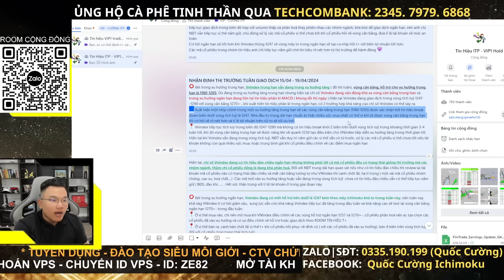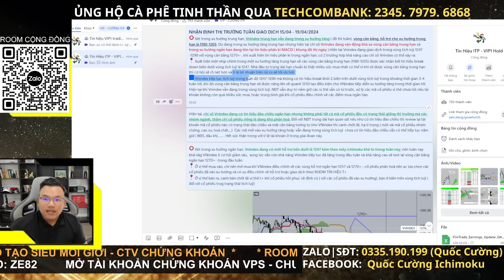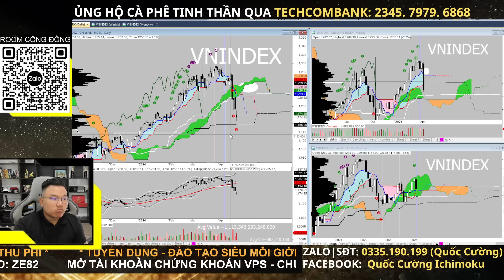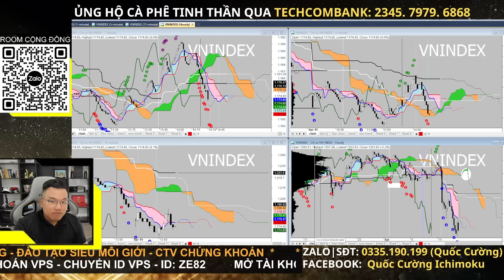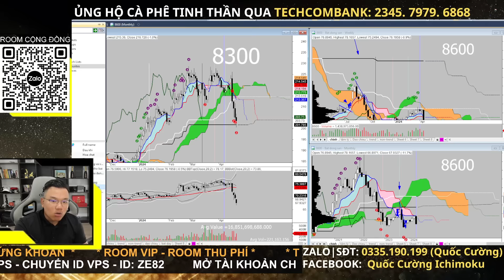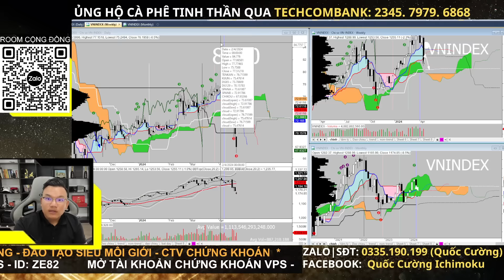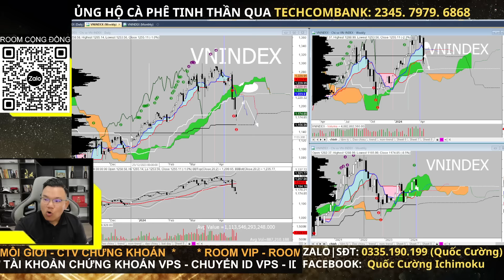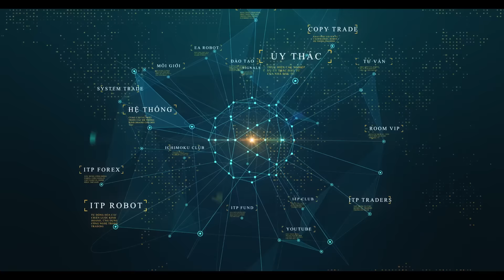Nhận định thị trường chứng khoán hàng ngày | Phân tích vnindex, cổ phiếu tiềm năng hôm nay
Nhận định thị trường chứng khoán. Chương trình nhận định chứng khoán kịch bản khả năng trong dài hạn, trung hạn cũng như ngắn hạn dành đến anh chị hàng ngày. Trong video livestream này Cường và ae ITP cùng anh chị nhận định diễn biến của thị trường chứng khoán hôm nay diễn biến thế nào, khả năng trong ngắn trung hạn trong thời gian tới?

👉 Mời cafe ủng hộ qua stk : TECHCOMBANK- 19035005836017-  Đặng Quốc Cường